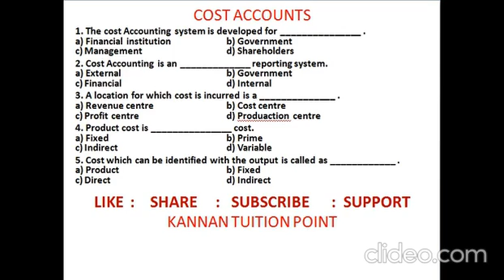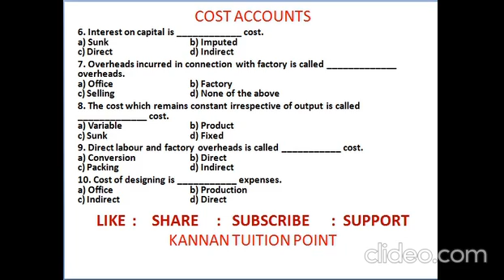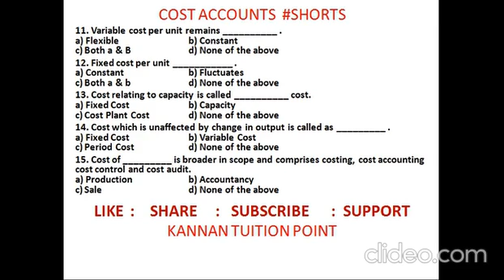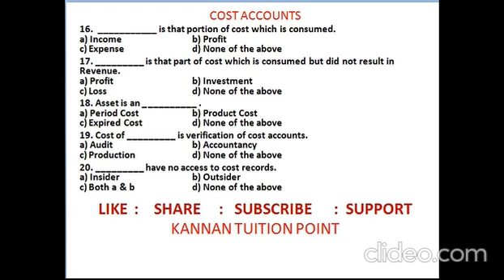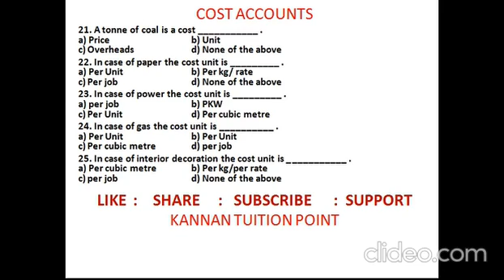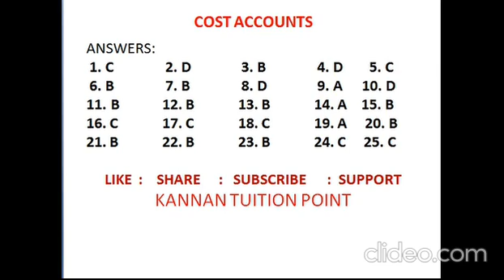COST ACCOUNTS |COST ACCOUNTING |COST ACCOUNTANCY | INTRODUCTION TO COST ACCOUNTING |PART 1